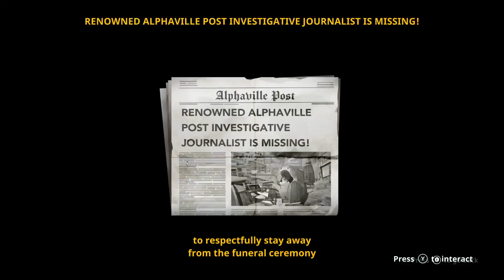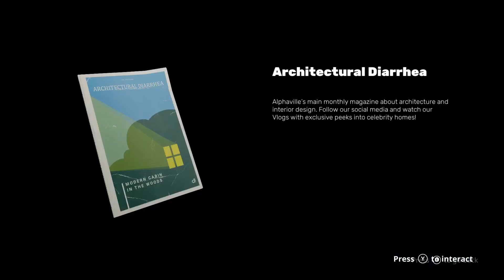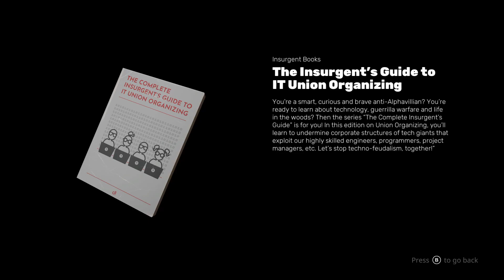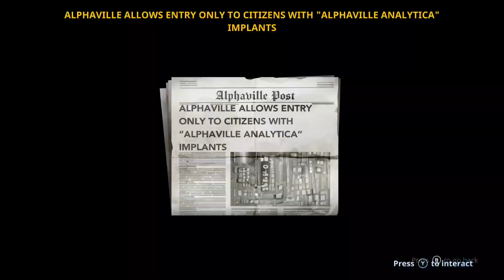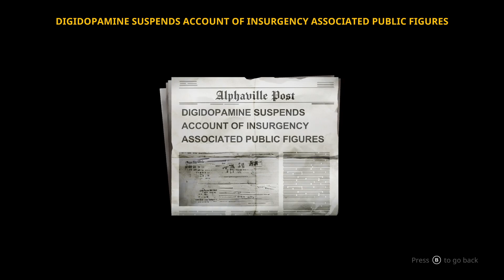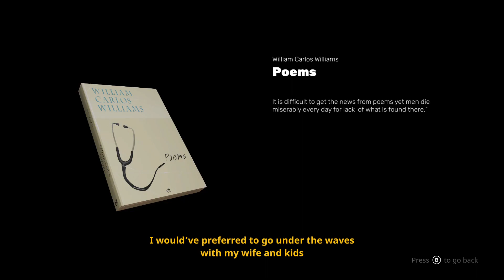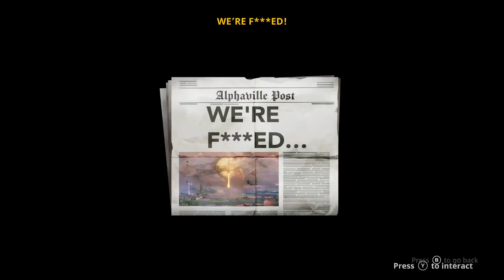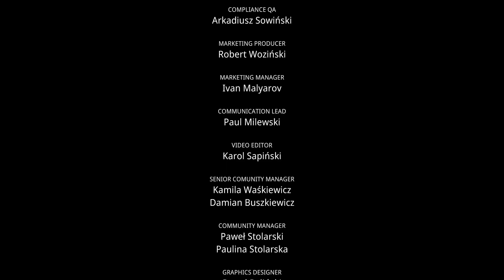Twitch VOD: Un cucciolo d'uomo in un futuro post-apocalittico (The Cub)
Ambientato dopo un disastro ecologico che ha costretto buona parte dell'umanità ad abbandonare il pianeta, The Cub è un gioco che aveva attirato la mia attenzione, e nonostante sia tutt'altro che perfetto, la sua atmosfera mi ha catturato abbastanza da decidere di giocarlo per intero nella live del 26/01/2024.